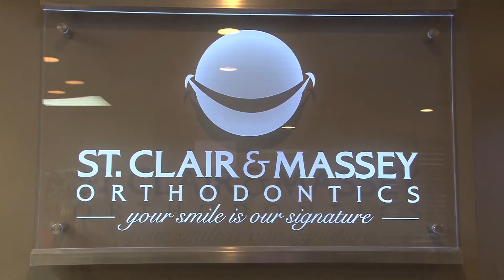St. Clair Orthodontics - Meet the Doctors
Dr. John St. Clair, Dr. James St. Clair, and Dr. C.C. Massey are committed to excellence in all things, especially when it comes to your smile. We believe that our impact is much more than just our "signature smile"; we love helping people find the smile within themselves. We do this by striving to exceed each patient's expectations throughout treatment. We care for the individual behind the smile, and in doing so, we help patients increase their self-worth and confidence along the way.